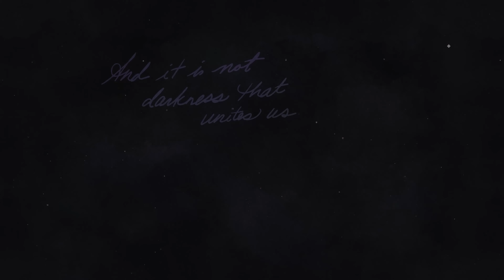A Poem for Europa by U S Poet Laureate Ada Limón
U.S. Poet Laureate Ada Limón wrote an original poem dedicated to NASA’s Europa Clipper mission to Jupiter's moon Europa, which is believed to harbor a vast ocean beneath its icy surface.

Narrated by Limón herself, the poem is entitled “In Praise of Mystery: A Poem for Europa” and it connects two water worlds — Earth, yearning to reach out and understand what makes a world habitable, and Europa, waiting with secrets yet to be explored. The poem will be engraved on a plaque carried aboard the Europa Clipper spacecraft.

The commissioned work was released on June 1, 2023, for NASA’s "Message in a Bottle" campaign, which invites people around the world to sign their names to the poem that will journey to another world. Participants’ names will travel 1.8 billion miles, or 2.89 billion kilometers, aboard the Europa Clipper spacecraft on its voyage to Jupiter and its moons.

The mission is set to launch from NASA’s Kennedy Space Center in October 2024, and reach orbit around Jupiter by 2030. Over several years, it will conduct multiple flybys of Europa, gathering detailed measurements to determine if the moon has conditions suitable for life.

Read the poem, send your name to Europa, and create your own customizable souvenir artwork

Credit: NASA/JPL-Caltech

Embark on an extraordinary cosmic journey with our immersive NASA videos, where the marvels of space come to life. Explore captivating spacewalks, awe-inspiring celestial events, and groundbreaking discoveries that redefine our understanding of the universe. Join our ever-growing community of space enthusiasts as we unravel the mysteries of the cosmos together. Ignite your curiosity and elevate your cosmic knowledge – all from the comfort of your screen.

NASA's Latest Discoveries: Exploring the Unknown
Unveiling the Cosmos: NASA's Space Exploration
Astronomy Enthusiasts Unite: NASA's Spectacular Videos
NASA's Spacewalks: Behind the Scenes of Astronauts
Stunning Views of Earth: NASA's Satellite Footage
Beyond Earth: NASA's Mission into Deep Space
NASA's Mars Missions: Red Planet Exploration
Space Oddities: NASA's Unexplained Phenomena
Witnessing History: NASA's Moon Landing Videos
NASA's Cutting-Edge Technology: Exploring the Stars
Black Holes Unveiled: NASA's Space Telescope
NASA's Astronaut Training: Journey to the Stars
The Solar System Up Close: NASA's High-Res Footage
Cosmic Wonders: NASA's Telescope Images
NASA's Space Probes: Voyager's Interstellar Journey
The Space Shuttle Era: NASA's Iconic Moments
Exploring Alien Worlds: NASA's Exoplanet Videos
NASA's Hubble Space Telescope: A Universe of Beauty
Curiosity Rover Chronicles: NASA's Martian Adventures
NASA's Rocket Launches: Defying Earth's Gravity
The Science of Space: NASA's Educational Videos
NASA's ISS Expeditions: Life in Microgravity
Journey to the Stars: NASA's Deep Space Missions
Supernovae and Nebulas: NASA's Cosmic Visuals
Unraveling the Universe: NASA's Space Documentary
SpaceX Collaboration with NASA: Future of Spaceflight
NASA's Space Science: Bridging Knowledge and Wonder
Exploring the Unknown: NASA's Space Frontier
NASA's Planetary Observations: Exploring Our System
The Legacy of Apollo: NASA's Moon Mission Videos